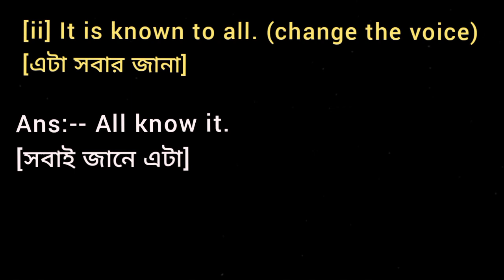So he changed his tactics. / It is known to all. (change the voice)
So he changed his tactics. (change the voice)
It is known to all. (change the voice)
All know it.